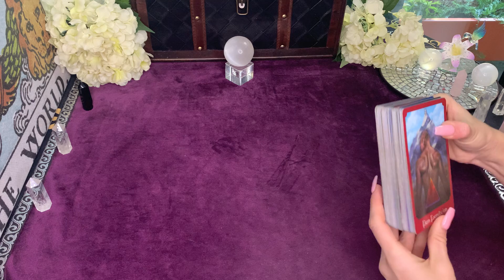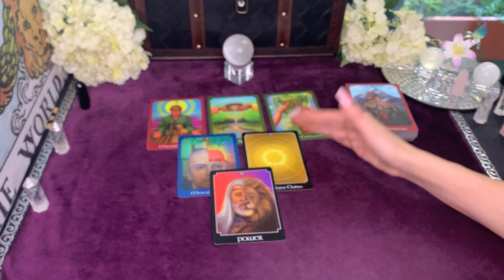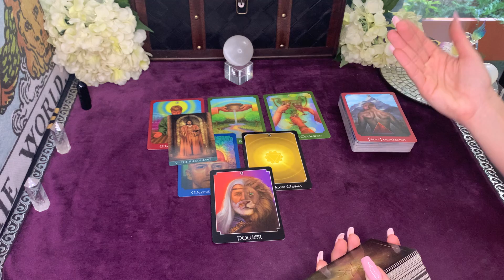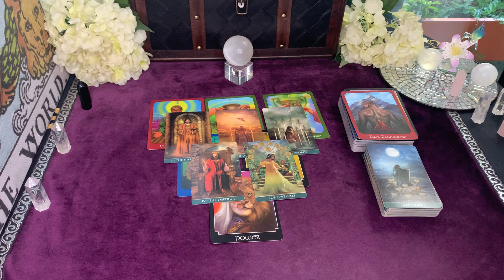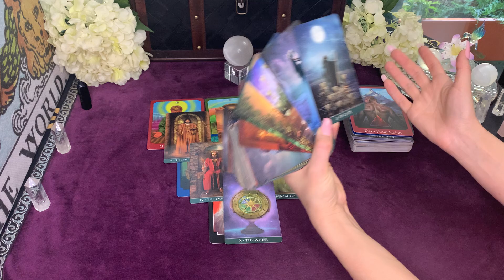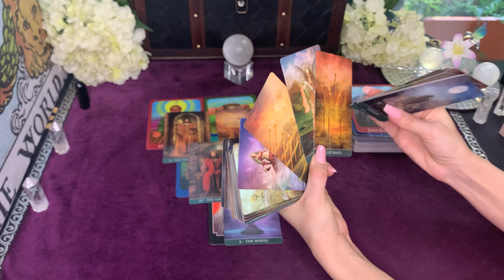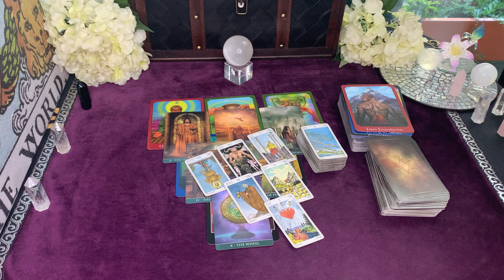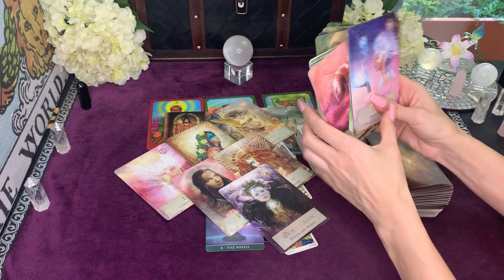Scorpio ♏️ I Mean Business and I Mean Now 😈👿 Tarot Reading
Tarot Reading for Scorpio for the next two weeks in December

Decks:
(In Order)